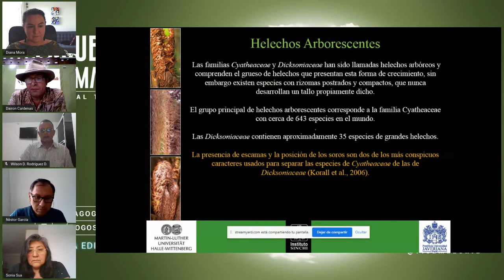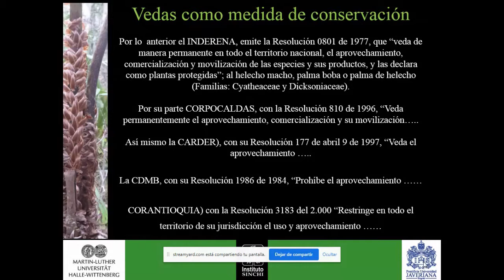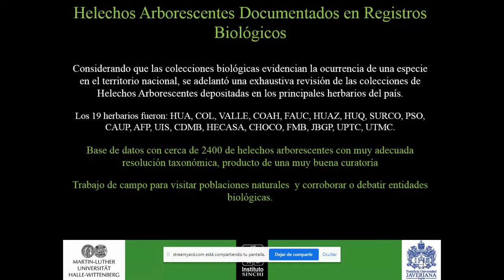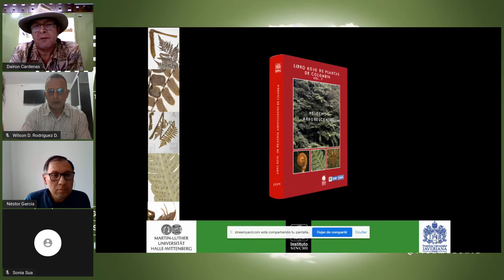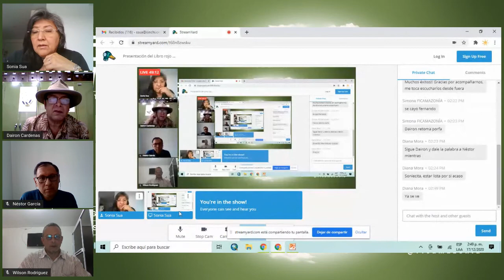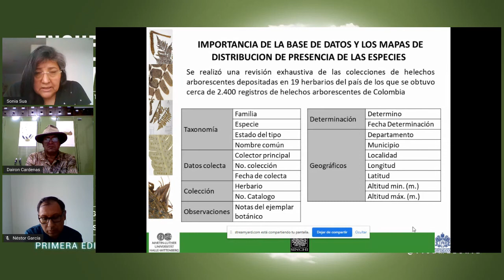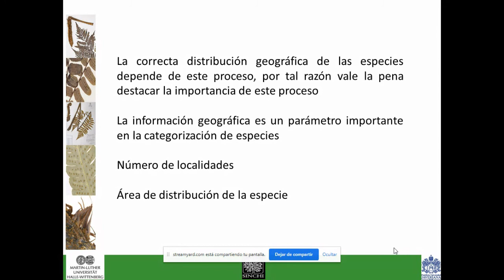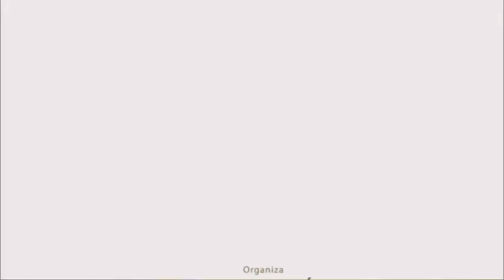Presentación del libro rojo de plantas de Colombia vol.7 helechos arborescentes, Instituto SINCHI